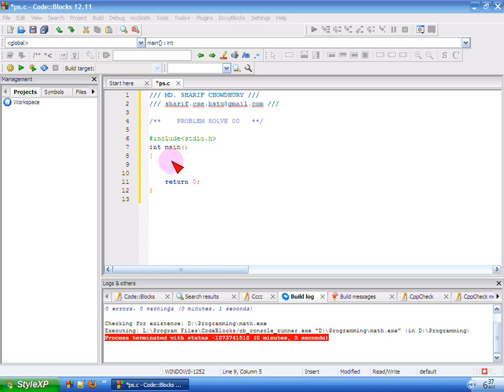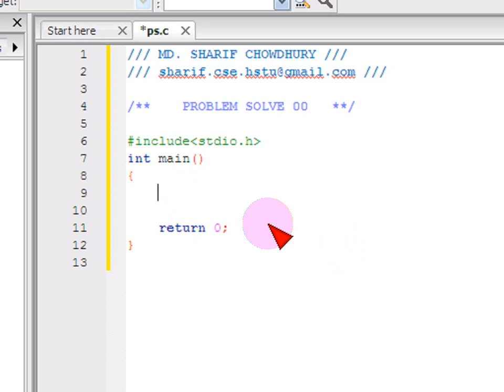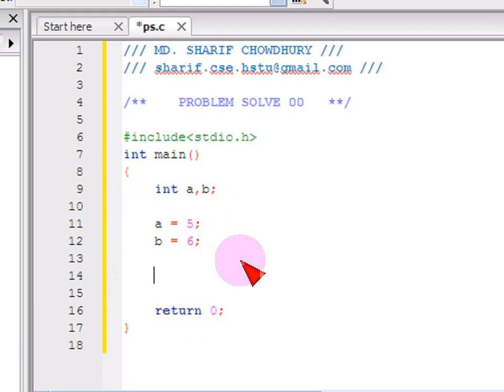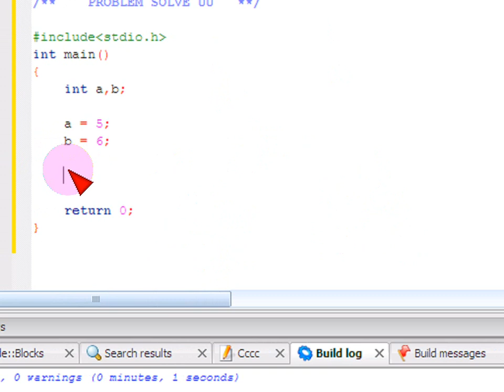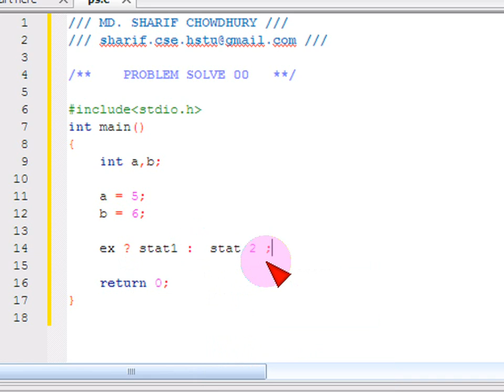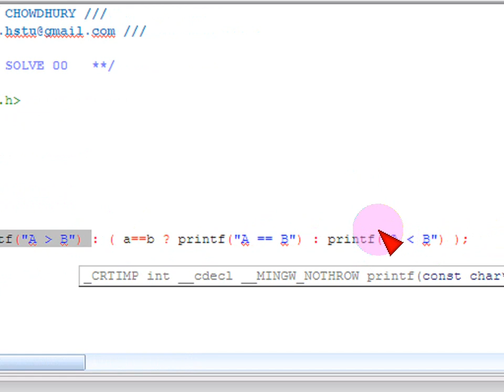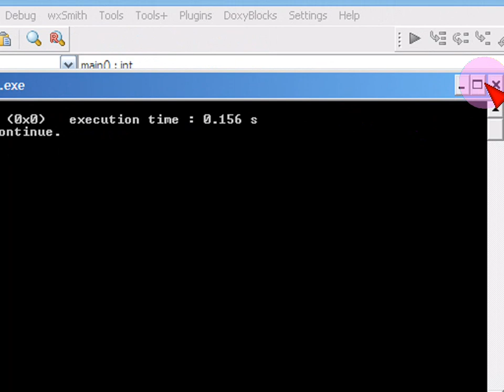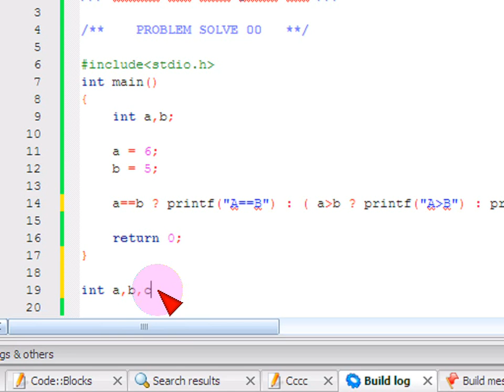Bangla C programming tutorial -15- ps (00)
সি প্রোগ্রামিং ।